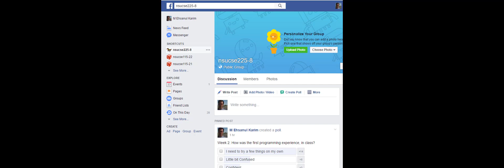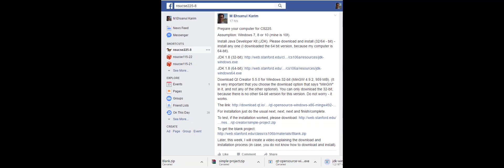Download instructions for JDK 1.8 (32/64 - bit)and Qt Creator 5.5.0 - 32 bit (MinGW 4.9.2).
Assumption: Windows 7, 8 or 10 (mine is 10!).

Install Java Developer Kit (JDK). Please download and install (32/64 - bit) - install any one (I downloaded the 64 bit version, because my computer is 64-bit).

Download Qt Creator 5.5.0 for Windows 32-bit (MinGW 4.9.2, 959 MB). (It is very important that you choose the download option that says "MinGW" in it, and not any of the other options!). You can only download the 32-bit, because there is no other 64-bit version for this version. Do not worry - it works.

For installation just do the usual next, next, next and finish/complete.